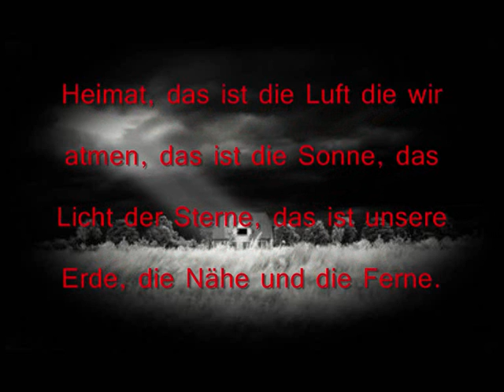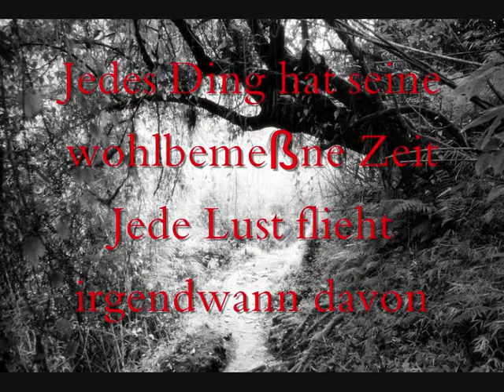Gedicht , Ogaden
Ogadenia ha Nolaaaaato

Für dich käpfe ich OGADENIA